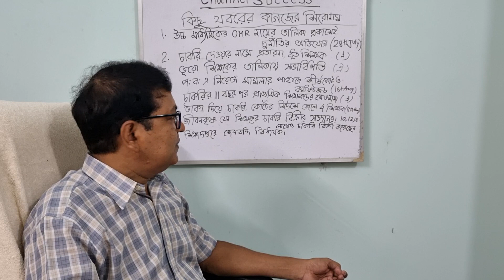প:ব:এর শিক্ষাজগৎ যেন অমানিশায় আচ্ছন্ন। ভাবী শিক্ষক, বিকল্প পথের সন্ধানে থাকো।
Channel Success offers selfless guidance for UPSC and West Bengal Civil services Exams. Also guidance  for PSC clerkship,  Miscellaneous, IDO, Food S.I; including other exams of Central  Govt. like CGL/SSC, TET etc.
Interview Preparation and Writing practices are more common of them. Model set of questions are also provided sometimes when candidates fail to get them from any other sources. Many candidates who are successful from various examinations, get chance of speaking about their struggle and about their becoming successful in "The Winners". These life stories help other fellows stick to their aim and target. Thus Channel Success is going on with its friendly works WITHOUT  expecting ANY RETURN.
Special features-
 - Mock interviews for different examinations
- "The Winners" for the successful candidates.
- Model set of questions for some examinations
- Writing practice for Bengali and English
- Classes for the preparation of Interviews
-  Regular current affairs topics discussion and many more.
Mobile & whatsapp numbers-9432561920/ 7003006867 between 12.00 noon and 1.00 pm